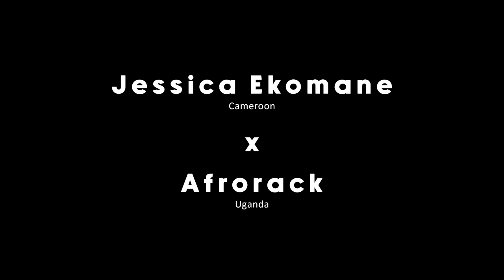Jessica Ekomane x Afrorack - Afropollination Residency x Nyege Neyge x Stubnitz 2023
Jessica Ekomane x Afrorack
Throwback on the 2nd phase of Afropollination Residency. Snippet from 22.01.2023, audio-visual production by Stubnitz Media Crew:

AFRORACK, producer, sound artist, dj (Uganda)
JESSICA EKOMANE, electronic musician, sound artist (Germany/Cameroon)

Afropollination is a project lead by Piranha Arts (Berlin) in cooperation with Boutique Foundation / Nyege Nyege (Kampala).
Artistic direction: Nyege Nyege
Afropollination is funded by the TURN2 Fund
Partners: MS Stubnitz, CTM Festival, Cosmo Radio, Festsaal Kreuzberg

Afropollination aims to encapsulate the process of artistic and social cultural pollination, facilitating creative encounters between artists, genres, disciplines, identities, ideas, cultures, technologies, and communities from various regions of Africa and Germany. On the Stubnitz, the artists will collaborate in a second residency phase, exchanging their skills and styles and experimenting together.